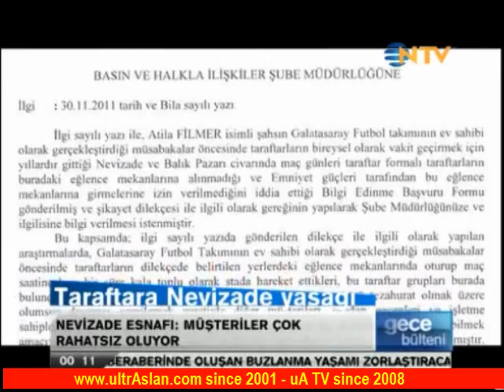Oguz Altay NTV'de | Nevizade sorunu 5 Ocak 2012